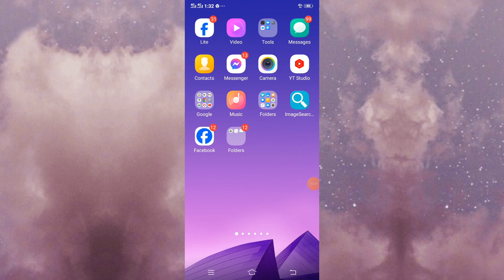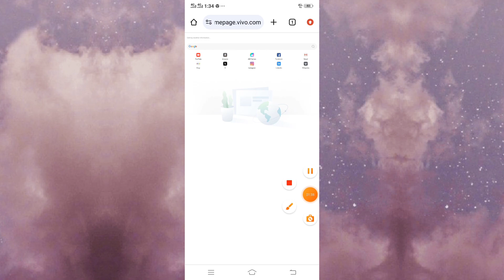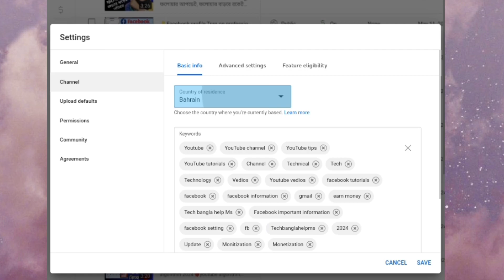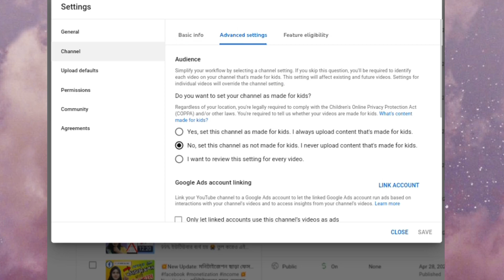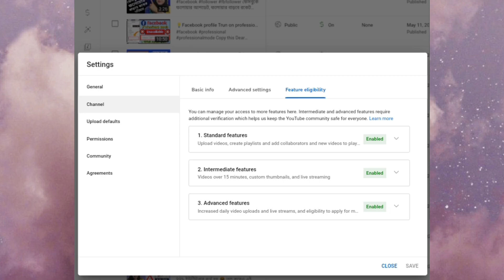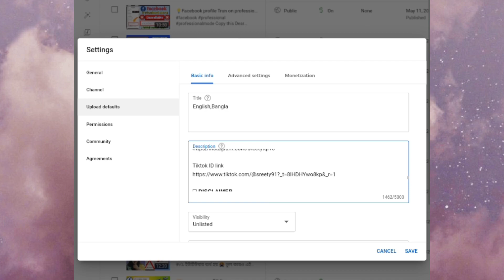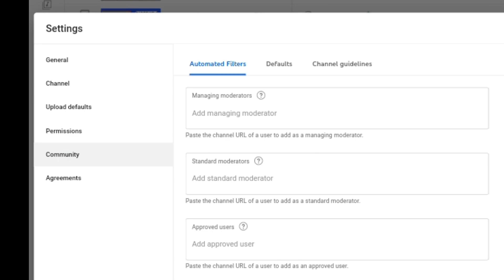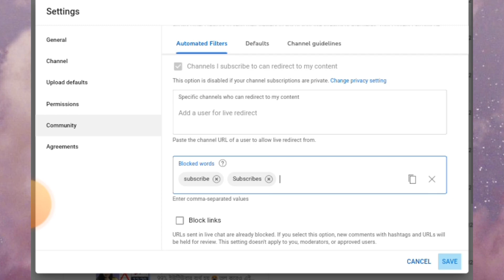⚱️Important YouTube Settings You Must Turn ON || YouTube Channel Settings 2024 in Bangla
This video I show youtube channel 5 important settings.